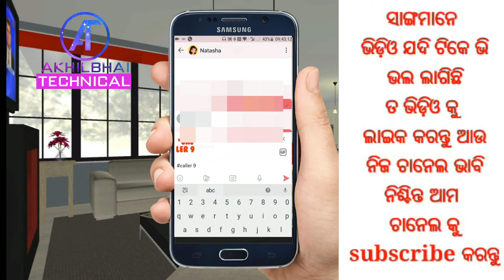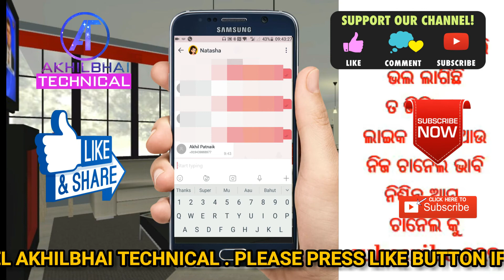How to Find Unknown Caller Details in Your Mobile Secret Code 2017 ||ODIA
How to Find Unknown Caller Details in Your Mobile - Secret Code -2017

Jay Jagganath Friends,
Jadi Aapana mane b unknown caller mananka barambar call aau sms o whatsapp asiba dwara hairan hauchanti. ta e video nischaya dekhantu.

NOTE : All content used is copyright to " Akhilbhai Technical " Use or commercial display or editing of the content without proper authorization is not allowed.